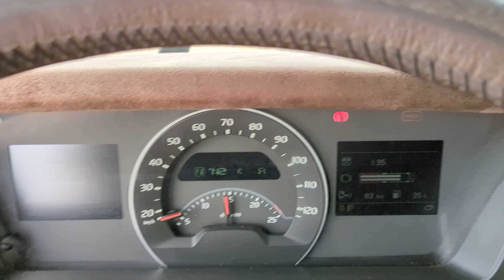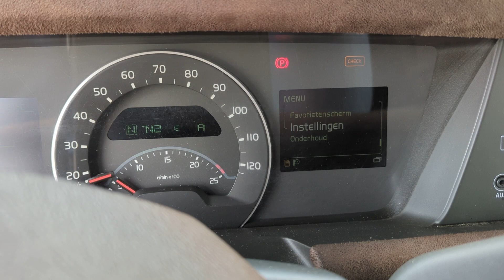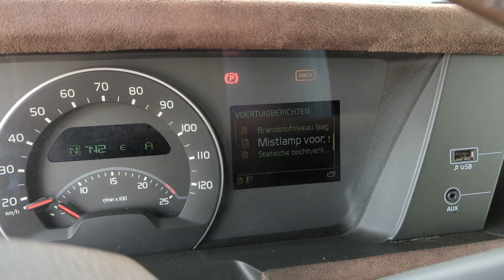T1095 - Volvo FH500 6x2/4 Globetrotter Euro6